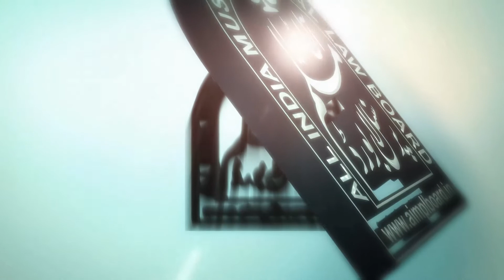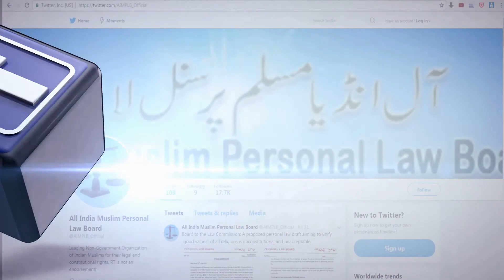क़ुरान इंसान की हिदायत के लिए है |Quran Insan Ki Hidayat Ke Liye|Maulana Sayyed Rabey Hasani Nadvi DB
क़ुरान इंसान की हिदायत के लिए है |

Quran Insan Ki Hidayat Ke Liye Hai |

Maulana Sayyed Rabey Hasani Nadvi DB
(President Of All India Muslim Personal Law Board)